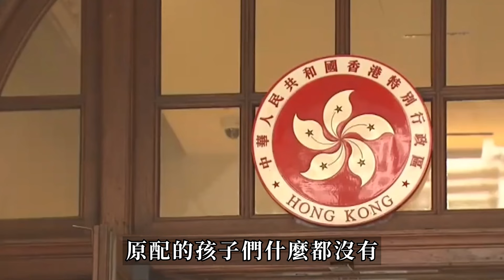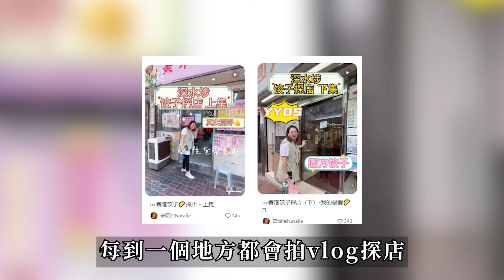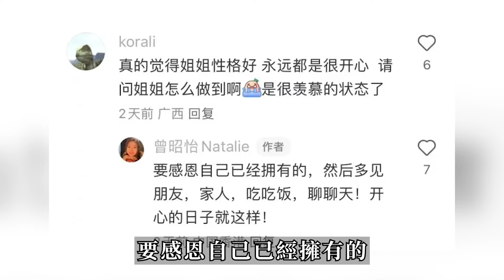千億家產給了外人！何超瓊「繼承人」新人選已定，竟是跟在身邊30年的她！賭王三房四房一夜大亂，太精彩了！港圈日報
過世第3天！鄭啟泰死因終於查明！臨終前24小時身體早有異樣，無人送醫錯過搶救時機！未婚妻難辭其咎！
全港都怒了！香港盛事名流雲集，球王美斯違約拒上場！球迷嬲爆！港府強烈譴責！這是對香港的侮辱！
古天樂驚傳喜訊！高調表白宣萱「愛你不只一生一世」！26年知己終成愛人！恭喜！